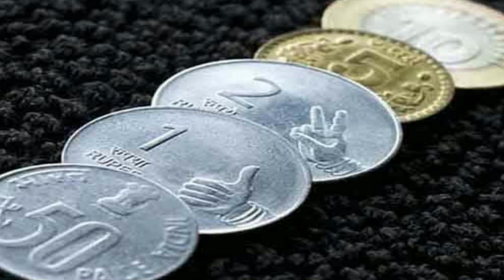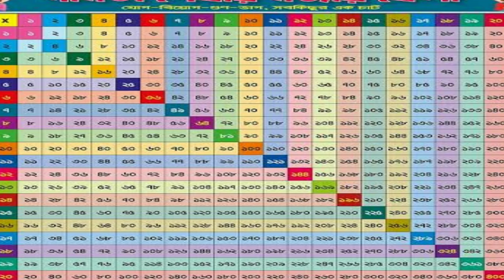Ekushe Ain/Sukumar Roy /Bengali Recitation /Bangla Kobita/ Abol Tabol/একুশে আইন/সুকুমার রায়।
Topic
Poem -Ekushe Ain
Poet -Sukumar Roy

Sukumar Roy (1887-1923) children's writer, was born in Kolkata on 30 October 1887. His family was originally from Masua in mymensingh. His father, upendra kishore roychowdhury, who also wrote for children, was a musician and mechanic and his son was the Oscar-winning filmmaker satyajit ray. After passing the Entrance examination from the City School, Sukumar Ray took his BSc (1911) in chemistry from Presidency College. He then went to England on the Guruprasanna Ghosh Scholarship to study photography and printing technology. Sukumar studied at the Manchester School of Technology, where he proved the effectiveness of photo printing in halftone invented by his father.

This Video all the Images/Pictures shown in the Video belongs to the respected Owners and not me. I am not the Owner of any Pictures and videos.